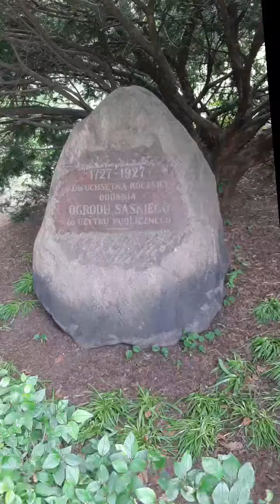🌷🌹Mini video. Saxon Garden/Ogród Saski (02.06.2021)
Jeden z ciekawszych ogrodów w Warszawie. Położony przy ulicy Marszalkowskiej pomiędzy Królewską a pl. Bankowym.

Zapraszam do wspólnego zwiedzania.

Muzyka:
Licencja Youtube